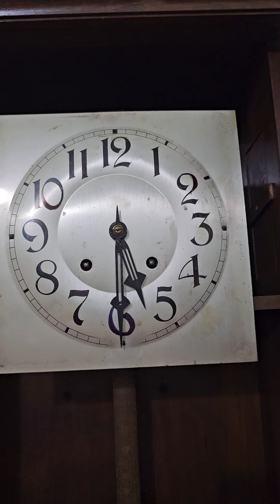Đồng hồ pháp FFR thùng gỗ thịt nặng trịch, 4 gong, chuông hay, Audio AG 0916517912